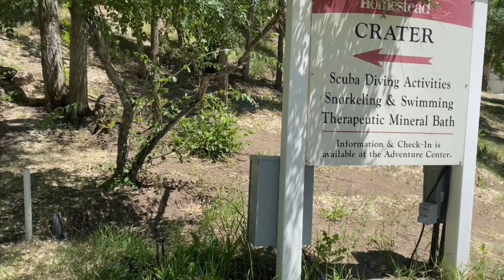🌋 THE CRATER at The Homestead Midway Utah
The Homestead is a beautiful resort that offers rest and relaxation with the added bonus of its geothermal crater where folks can swim, get scuba certified or you can just take a relaxing soak.  Maria and Simon Schneitter emigrated from Switzerland and started Schneitters Hotel & Saloon in 1891.

700 N. Homestead Dr.  Midway Utah  84049